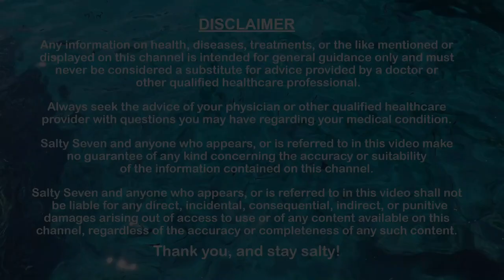I SAW ANGELS while healing someone!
At my first weeklong event, I was fortunate enough to be a Healee, but my experience as a healer was just as amazing.  I saw and felt angels!